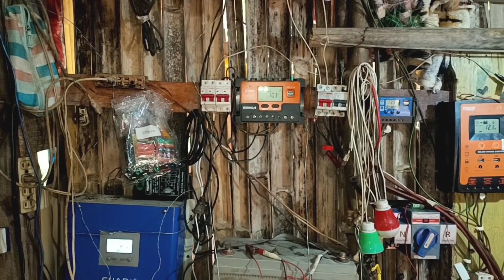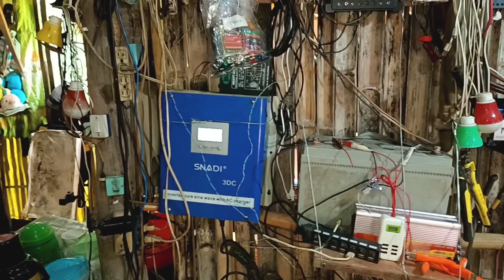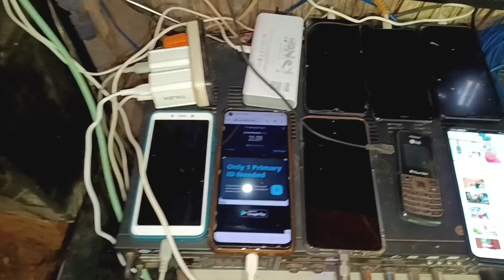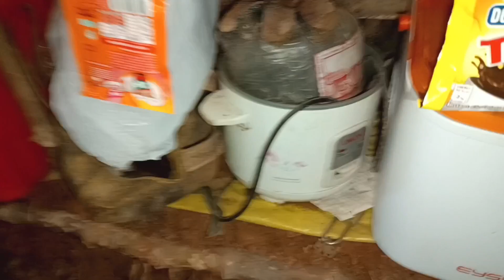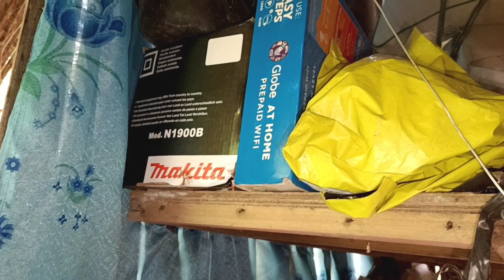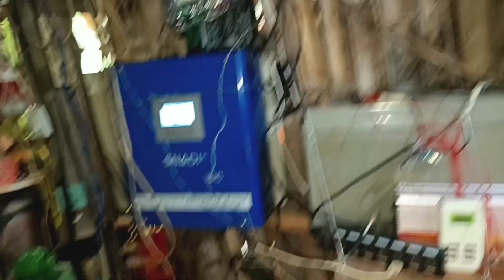My Solar Panel Off grid Set up: 12 volt and 24 volts (Discussed in English)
Our solar panel arrangements so far.
I tried to use my rusty English 😂
Highlights of the video: ROI. Return of Investment. Which I think is easy due to the high demand of power in our area. We are totally off grid and for some who try to have some electric access has to pay exorbitant sum to have them connected with Sub meter, yes, just sub meter.
And the charge is three times the original bill.
So, if we comsume 2000/month, that will be times 3, which is 6000 pesos!
Daily cell phone charging here averaging 4/day and cost 10 pesos.
Do the math and we are sure of ROI in 2 year period.